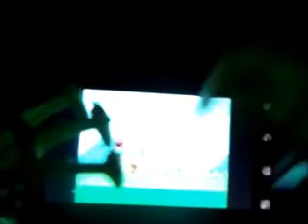The CB Files: File 1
THE COPS ARE BACK!